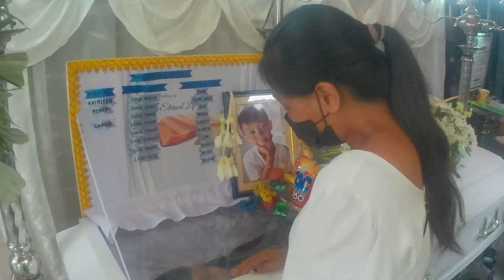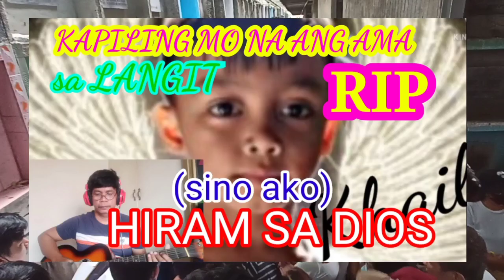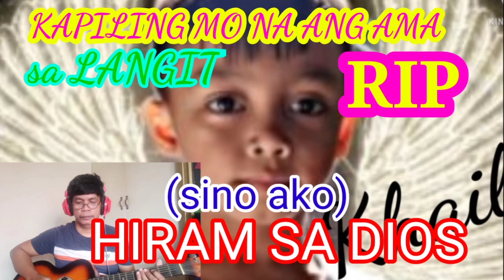KHAILO/IN LOVING MEMORY/REST IN PEACE